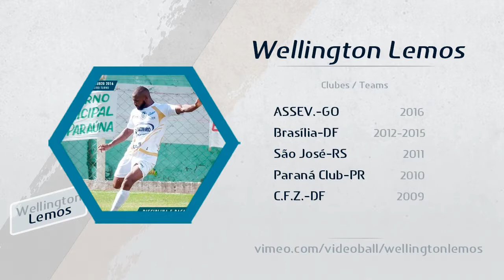Welligton Lemos - Zagueiro | Defender